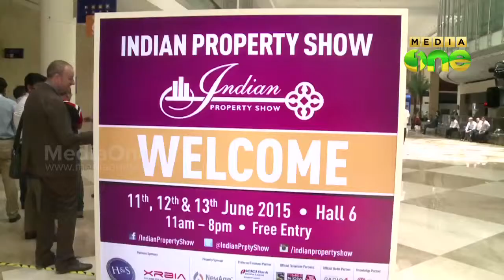Indian Property Show starts in Dubai